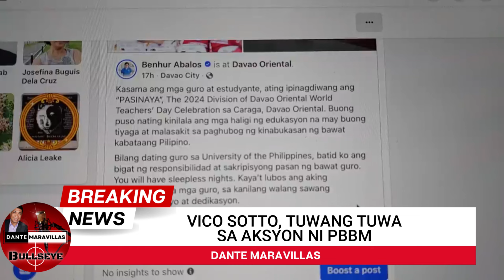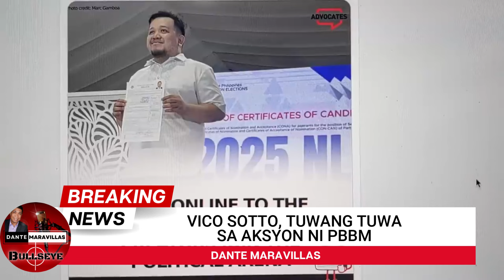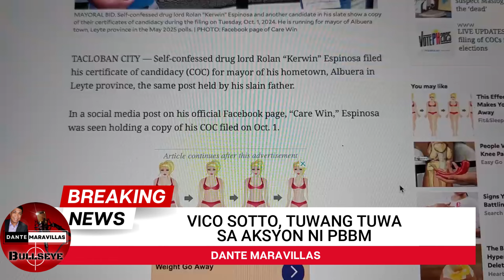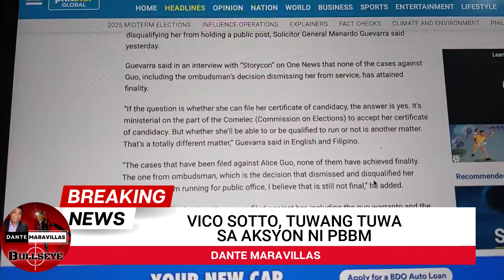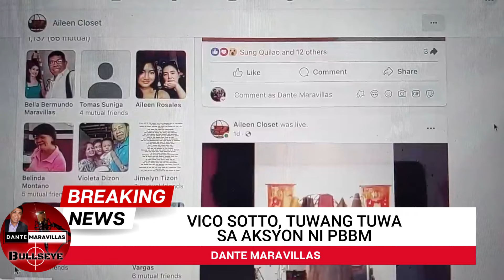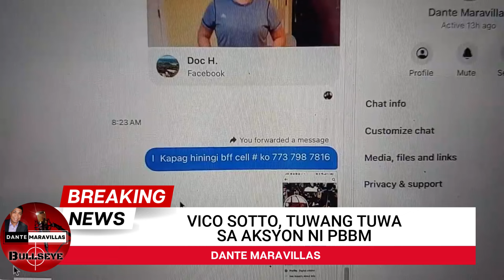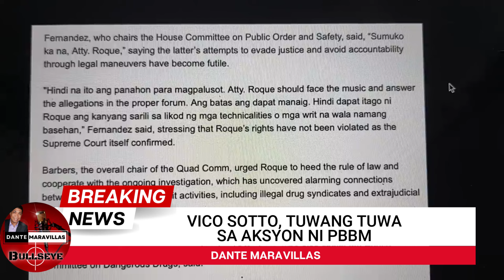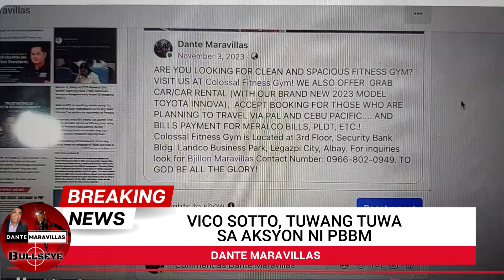RENDON BINANATAN ANG PAGTAKBO NI DIWATA